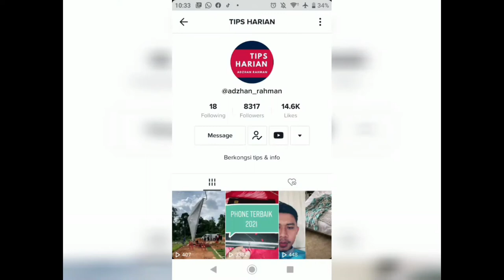EP4 VLOG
Mohd Akmaluddin Syarif Bin Mohd Noor D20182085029
Muhammad Firdaus Bin Nor Hasbi D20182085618
Mohd. Aizat bin Jaudin D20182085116
Nurul izzati binti azmi D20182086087
Muhammad Afiq Ikmal Bin Mohd Zulkaply D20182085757

Thanks to these fellas and enjoy the vlog.